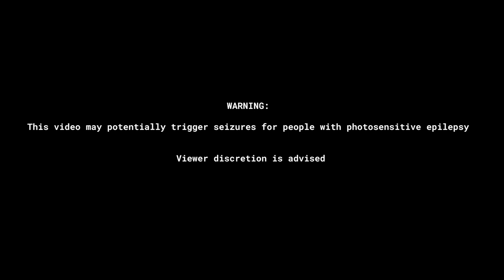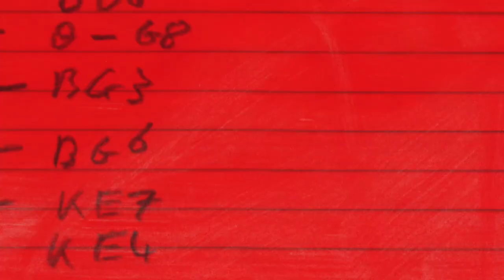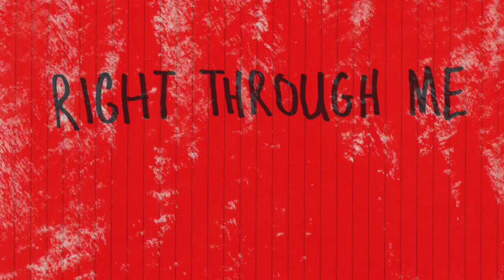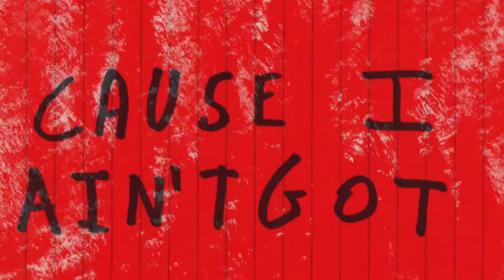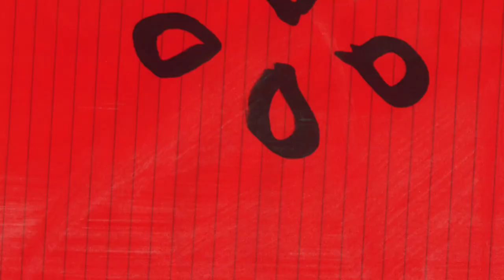BLANKS | A Tight Space | Official Video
BLANKS 'A Tight Space' official music video.

A Tight Space
Written by Lewis Caunter, Dylan Taylor, Toby Keymer, and Stanley Raul
Music produced by Jay Crafton
Mastered by Noah Mintz
Video directed by BLANKS